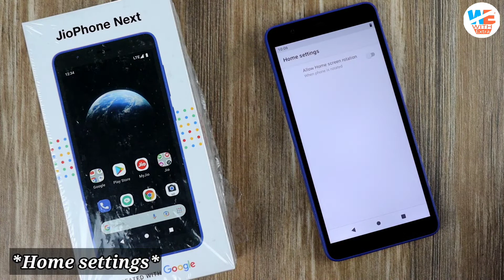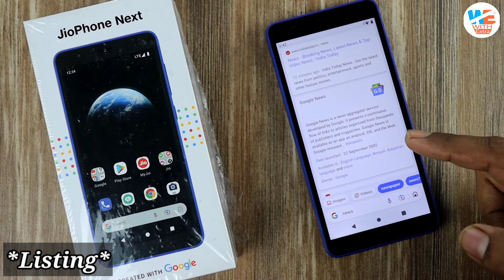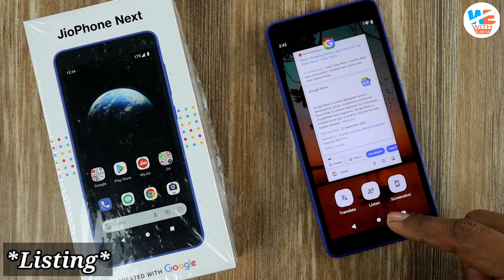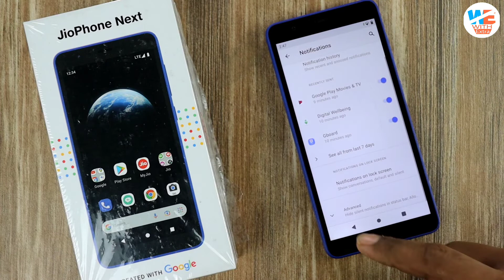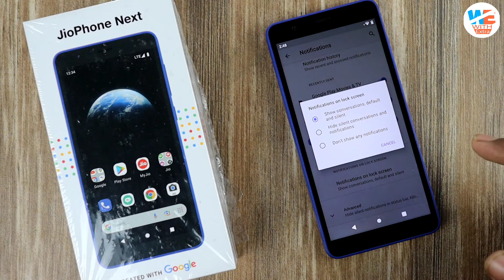Jio Phone Next Hidden Features & Tips and Tricks🔥